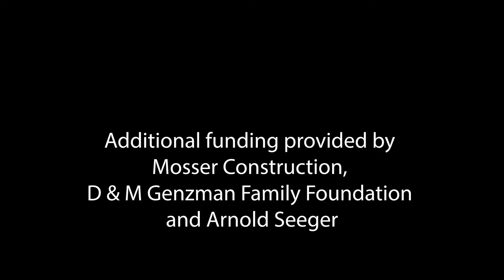Independence Day Concert 2019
There's nothing like celebrating America's birthday with the Toledo Symphony Concert Band at the Hayes Presidential Library & Museums. This video includes a clip of one of our Fourth of July traditions, Tchaikovsky's "1812 Overture" with cannon fire. Additional Funding by Mosser Construction, D & M Genzman Family Foundation and Arnold Seeger.